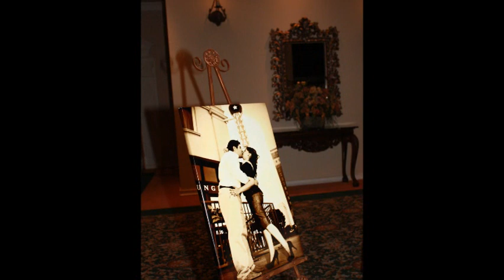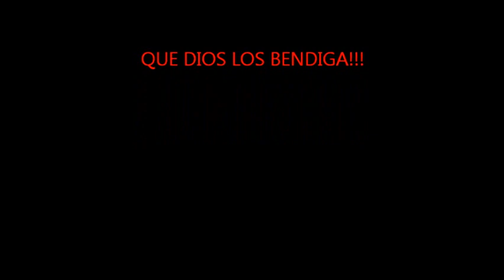NC WINDOWS DVD msdvd